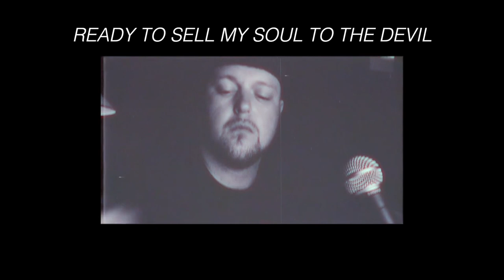The DEEPEST TALK I've Ever Had - Song Breakdown And Be Goofy With Me